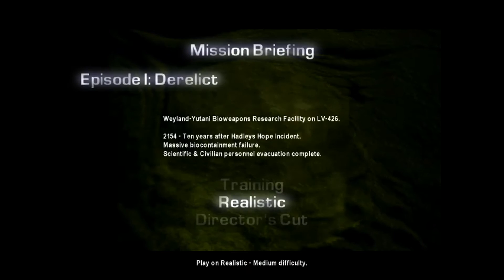Aliens vs Predator Classic 2000 - Gameplay [GOG version]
Some gameplay from AvP Classic 2000 that was recently released on GOG.

I haven't really played this game since 1999 but it's still as atmospheric as ever. Also, the Xenomorph footage is from the multiplayer.

PS. I'm using the original FMV's from the 1999 release so that's why you're not seeing the re-created videos that was included in the later releases.